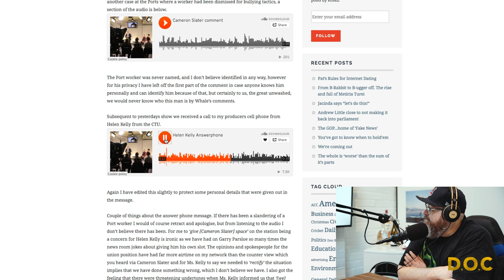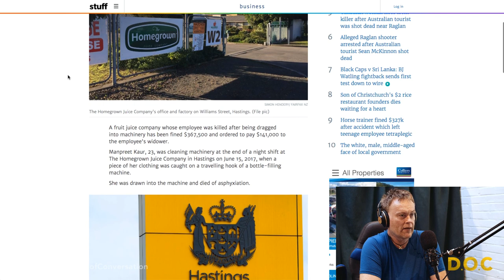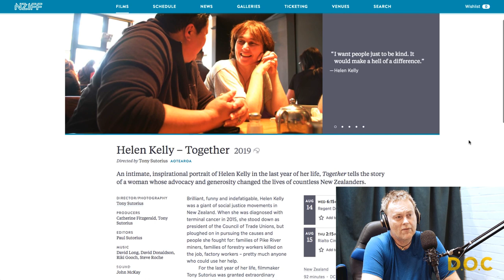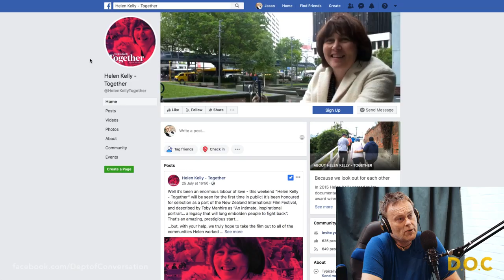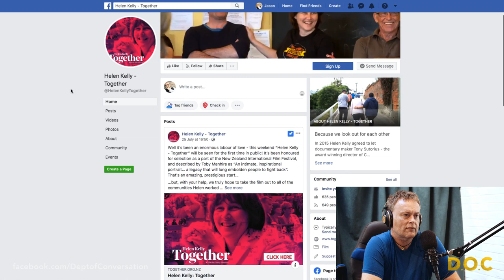TONY SUTORIUS : Director : "Helen Kelly - Together" : DOC #037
Tony Sutorius' feature documentary on the final year of trade unionist Helen Kelly's life. Helen Kelly - Together is due for release in 2020 but those that are lucky enough to see it at the NZIFF will know what an amazing and powerful story it is.

Tony talks about the experience of filming the last year of Helen's life and the importance of the film and how it can translate into many cultures as we hope it is received well all over the world.

Links below to the audio only version of the podcast